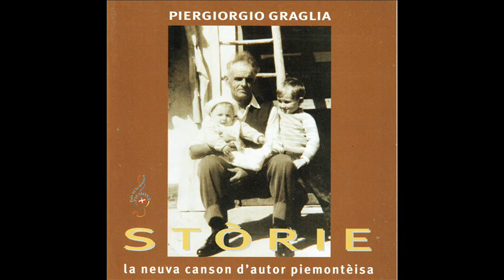12 Piergiorgio Graglia Ën Paradis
Nel 1999 Piergiorgio Graglia pubblicò quello che rimase l'unico cd da solista. Difatti, negli anni successivi la sua attività si rivolse più che alla musica d'autore a quella della tradizione tra le vallate piemontese e quelle occitane prima con il trio degli Arbebo e poi con il duo Aria con cui si è esibito in tantissime occasioni. Questo cd resta comunque un tentativo notevole di dare un'impronta diversa alla musica in lingua con le sue venature jazzate e dei testi poetici, sensuali e originali. Un cd che resta piacevolissimo all'ascolto anche a distanza di due decenni e che vale la pena di riscoprire (o di gustare per la prima volta) proprio per le innovazioni che ha portato nel nostro panorama. Buon ascolto.